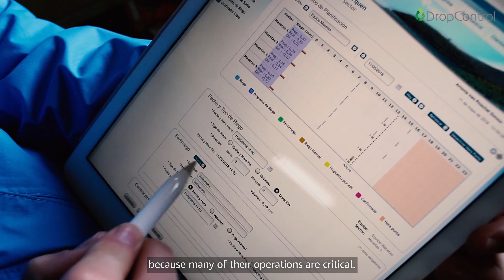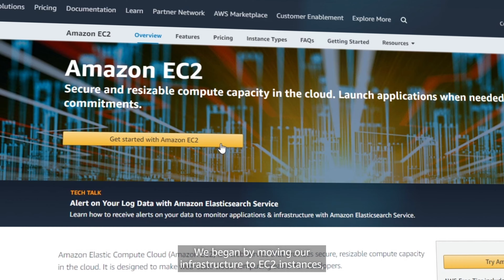Caso de Éxito AWS – WiseConn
ngeniería WiseConn es una empresa chilena especializada en el rubro de IoT (Internet of Things) para el monitoreo y control del proceso de la agricultura. Con más de 5 mil dispositivos instalados en terreno y más de mil clientes que continuamente hacen uso de su solución DropControl, WiseConn necesitaba crear una infraestructura para el inicio de sus operaciones en Estados Unidos.

La compañía adoptó las soluciones de AWS para garantizar una infraestructura unificada y que estuviera el 100 % disponible. En este video, José Ulloa Suáres, CTO de Ingeniería WiseConn, detalla la trayectoria de la empresa hacia la nube y explica de que maneras soluciones como Amazon Elastic Compute Cloud, Amazon Relational Database Service (Amazon RDS), AWS Lambda, Amazon API Gateway y Amazon QuickSight ha permitido a WiseConn crecer como compañía.